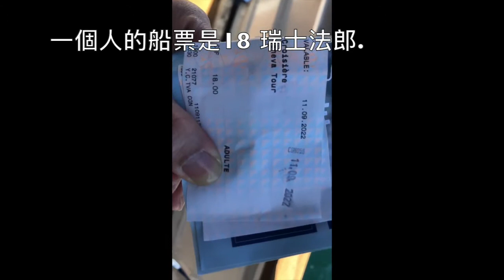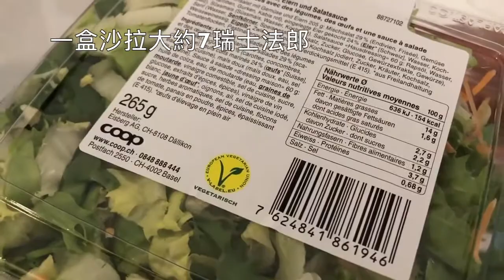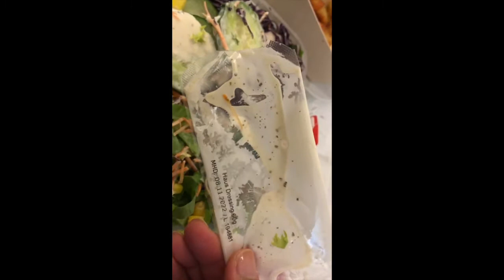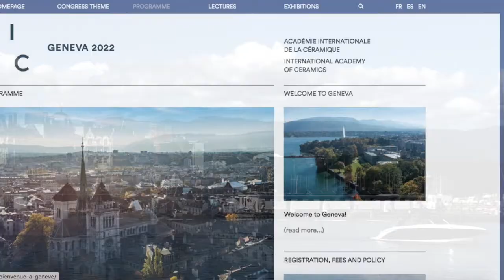【瑞士日內瓦Geneva】搭船遊日內瓦湖紀錄影片＋超市買晚餐＋IAC 陶瓷學術會議 IAC 50 th Congress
和有緣分的人分享搭船遊日內瓦湖紀錄，謝謝

【飛行紀錄】英國Bristol 飛瑞士日內瓦Geneva 。Easyjet A320 。來回機票＋含稅＋選位子 88 pounds ＝台幣大約3250元左右。英國生活紀錄Life in the UK
影片拍攝於：9月11日2022年星期日 Sunday 11 September 2022

Lecture Title: “Drawn by Stones”
I am grateful to have had the opportunity to share my presentation '' Drawn by stones''
(Presented by 4 A Centre for Centre for Contemporary Asian Art. Australia.
 Curator: Bridie Moran  ) at the International Conference Centre Geneva, Switzerland.
THE 50th CONGRESS & GENERAL ASSEMBLY – Melting Pot
Drawn by stones is a touring exhibition in Australia curated by Bridie Moran, who works with the 4A Centre for Contemporary Asian Art in Sydney.
 Artists working with clay were invited from Australia, Hong Kong and Taiwan to explore the concept of “nationhood” with history, stolen land, Indigenous sovereignty and national identity. With the British Library’s old map, Wen-Hsi Harman explored the purpose behind mapping other people’s land. Does mapping other people’s land mean mapping other people’s culture?
 By translating mapping as a human geography study of material (porcelain, enamel, gold luster), she created two porcelain artworks for the exhibition: Theory of Land and Territory.
【英國生活🇬🇧】如何自己訂飛機票 easyjet ✈️飛行 🤗  從英國Bristol 飛義大利🇮🇹比薩Pisa or 威尼斯ＩLife in the UK （回答提問.謝謝）

A Disappearing Culture: The Amis Earthenware Tradition in Taiwan
It is a ten minute film that you can view here: Vimeo

文曦是 聯合國教科文組織 國際陶藝學會
IAC (International Academy of Ceramics) 藝術家會員

 文曦博士論文閱讀處
Doctor of Philosophy
Practice- led PhD in ceramics
Bath Spa University. School of Art & Design. Bath, UK

博士論文：PhD Thesis is On edge: exploration of cultural identity through ceramic practice